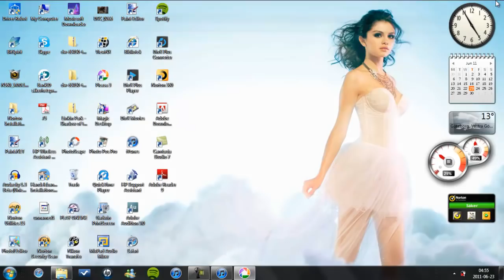J.K Rowling Secret Door: W.O.M.B.A.T Grade 1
Ps. Tell me your score! I've got "Acceptable" ;)